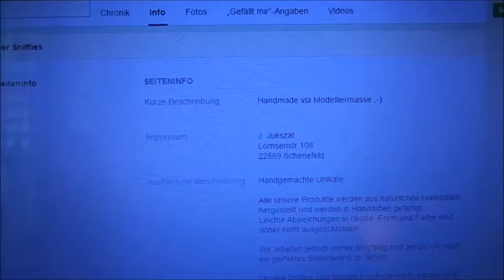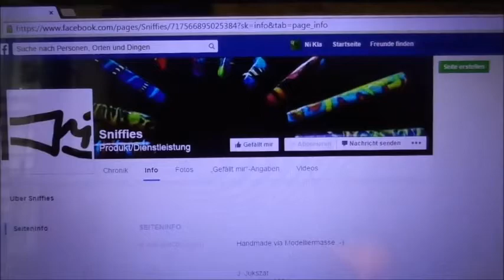Zubehör Review: Schnupfröhrchen von Sniffies | Custom Selfmade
Moin Leute!
Heute stelle ich euch mal kein Schnupftabak vor sondern Schnupf Zubehör! Wir zeigen euch die Schnupfröhrchen der Firma Sniffies. Bei diesen Röhrchen könnt ihr euch euer eigenes Design aussuchen und sie werden exklusiv für euch hergestellt. Viel Spaß beim zuschauen.

Intro: The Zombie Dandies Lo-Fi Hero